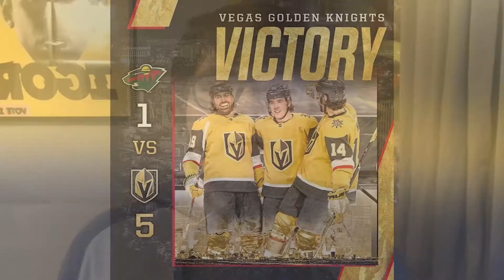3-5-21 Weekly Update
Created by the VISTA Academy News Team at Mountain View High School in El Monte.